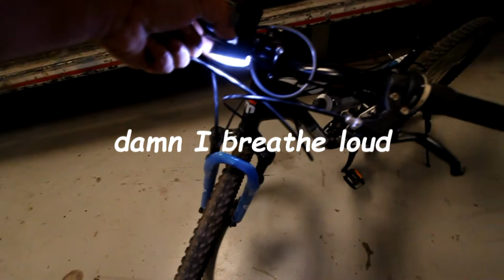Mongoose 29er Mountain Bike Mods (AIR HORNS & LASER BEAMS!!)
After picking up this bike from Wally World, my inner Ricer came out and I added a few light mods.

A dual LED head light, an LED taillight with dual laser beam lanes, a loud ass air horn and a pair of blue Tirefly knock-offs from FleaBay.